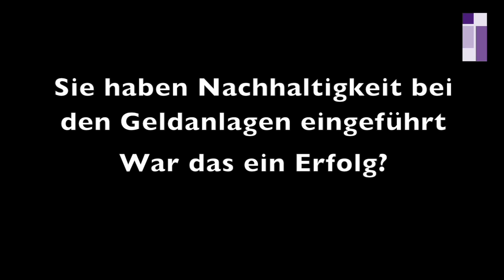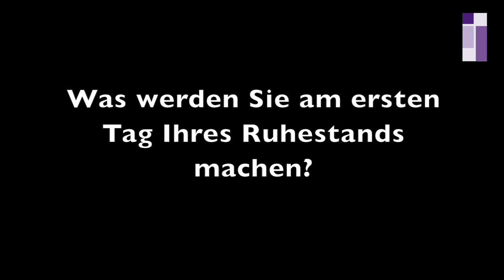18 Jahre Finanzchef der Landeskirche - Claus Meier geht in Ruhestand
18 Jahre lang war Dr. Claus Meier der Finanzchef der bayerischen Landeskirche. Zum 30. September geht er in den Ruhestand. Er zieht Bilanz.